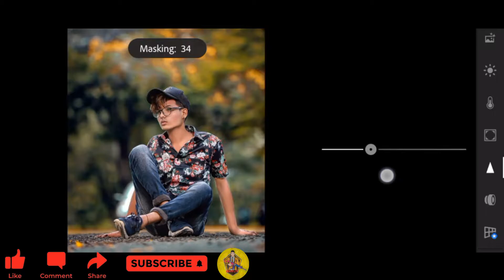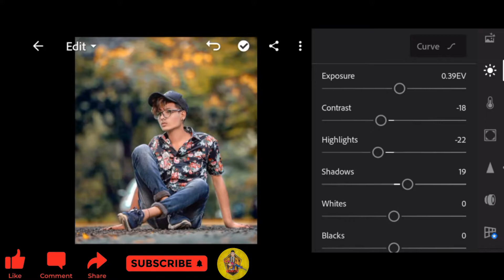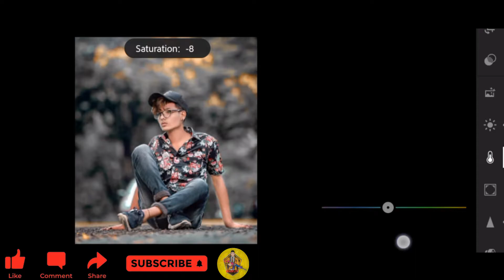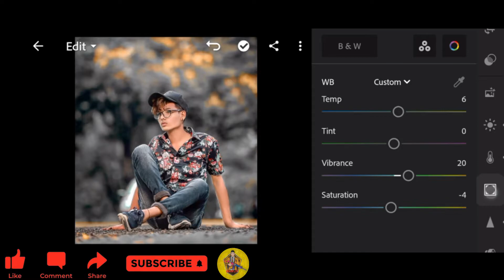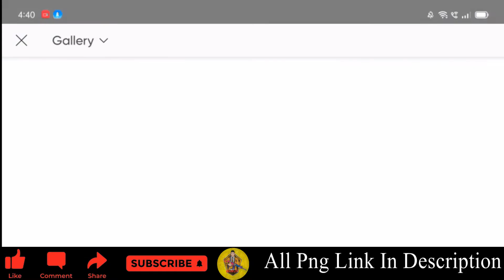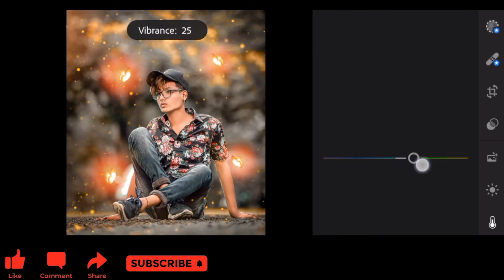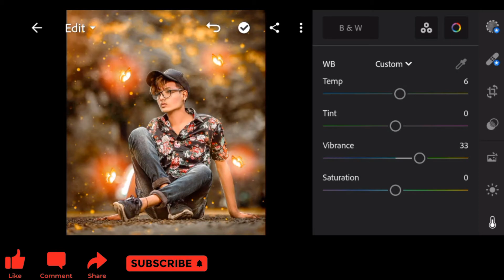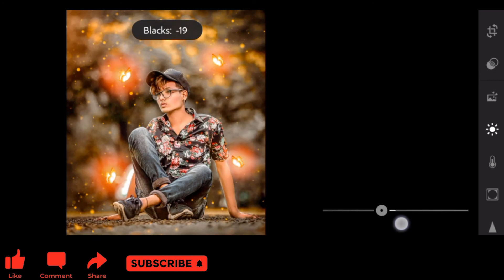Picsart Glowing Butterfly Photo Editing || Glowing Butterfly Photo Editing in Picsart -(2021)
so guys is video mein maine aapko bataya hai ki kaise aap picsart me glowing butterfly photo editing kar sakte ho step by step in hindi

▶Important Notice 📢

▶Background & PNG 👇🏻